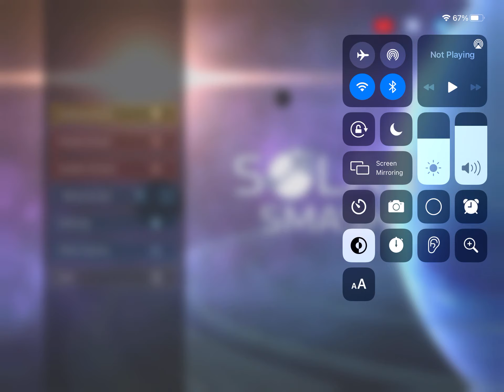how this work